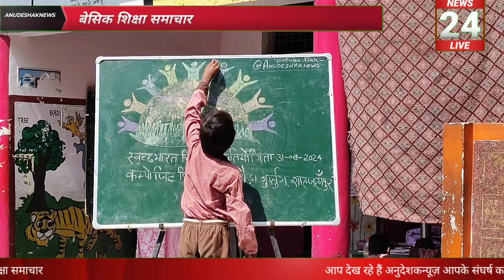अनुदेशक सुप्रीम कोर्ट आज की डेट,एवं विक्रम सिंह फिर आज डीजी मैडम से मिलने लखनऊ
अनुदेशक सुप्रीम कोर्ट आज की डेट,एवं विक्रम सिंह फिर आज डीजी मैडम से मिलने लखनऊ||अनुदेशक anudeshak11 साल हो गए अनुदेशक नियमितिकरण अब तक क्यों नहीं? यूपी में नई शिक्षा लागू हो समानकार्य समानवेतन?

अनुदेशक संख्या हर हफ़्ते कम अत्यंत दुःखद||गुरुवरआपको शत् शत् नमन||विनम्रश्रद्धांजलि||अनुदेशक न्यूज़

अंशकालिक कर्मचारियों को पूर्णकालिक के समा वेतन इलाहाबाद हाईकोर्ट

राष्ट्रीय खेल दिवस पर खेलकूद प्रतियोगिता आयोजित कर मेज़र ध्यानचंदजी को याद करते हुए चलो खेलो इंडिया

प्रमुख सचिव बेसिक शिक्षा ने निदेशक मैडम से अनुदेशकों के नियमितिकरण के लिए प्रस्ताव मांगा

आज की मीटिंगअनुदेशक महानिदेशकमैडम वार्तासफल

नियमितीकरण को लेकर अनुदेशक संघ बड़े स्तन पर मांग उठा रहा||Anudeshaknews latest news
अनुदेशक नियमितिकरण हेतु माननीय मुख्यमंत्री जी को हर जनपद से ज्ञापन जारी है।

अनुदेशक नियमितिकरण मुख्यमंत्रीजी को ज्ञापन सांसद द्वारा महिला शक्ति प्रयागराज||अनुदेशक संघ||अनुदेशक

निकलेगा हल आज नहीं तो कल अनुदेशकों ने अलग अंदाज में मनाया रक्षाबंधन पर्व
आज परियोजना कार्यालय में एस 4 अभिभावकों के साथ अनुदेशक विक्रमसिंह बड़ी खबर

क्रांतिकारी तबियत के नौजवान साथियों!🙏🏼

कार्यवृत्त एवं स्थानांतरण के सम्बन्ध में पैरवी व जानकारी हेतु परियोजना कार्यालय लखनऊ आना हुआ है।
महानिदेशक महोदया जी के अति व्यस्तता के कारण मुलाकात संभव नहीं हो सका है। स्थानांतरण का कार्य देख रहे श्रीमान राजेन्द्र प्रसाद जी भी कुछ दिनों की छुट्टी पर हैं।

सक्रिय साथियों!
अनुदेशक पटल देख रहे श्रीमान सुनील पटेल जी ने जानकारी साझा करते हुए बताया कि स्थानांतरण की फाइल आठ अगस्त को ही शासन भेजी जा चुकी है।
चौदह अगस्त को स्थानांतरण के लिए रिमाइंडर भी भेजा गया है। कुछ लोगों का वेटेज सम्बंधित समस्या है। जिसके लिए एक दिन के लिए पोर्टल भी खोला जाना है।
इधर शनि,रवि,सोमवार को परियोजना में अवकाश होने के कारण स्थानांतरण की सूची रक्षाबंधन के त्योहार के बाद जारी होने की प्रबल संभावना है।

आज परियोजना में पैरवी के लिए श्रीमती प्राची मिश्रा जी(कार्यकारी महिला प्रदेश अध्यक्ष)सविता वंदना (प्रदेश वरिष्ठ उपाध्यक्ष)लक्ष्मी यादव(सक्रिय अनुदेशक)
*एस फोर* के हम अनुदेशकों के अभिभावकगण श्रीमान आर.के. निगम जी,श्रीमान विनय सिंह जी,तारकेश्वर शाही जी,श्रीमान मनोज राय जी,
का मार्गदर्शन एवं सानिध्य रहा।

धैर्यशील साथियों!संगठन तत्परता से कार्यवृत्त को धरातल पर लागू कराने के लिए दृढ़ संकल्पित है। स्थानांतरण इत्यादि समस्याओं को दूर करने के लिए परियोजना कार्यालय द्वारा शीघ्रता से कार्यवाही न हुयी तो अगले ही हप्ते प्रदेश कार्यकारिणी से निर्देश प्राप्त कर उपचारात्मक कदम उठाए जाएंगे।

*हम अनुदेशकों से कितने सवाल उछाले है जिन्दगी!*

*गिरि,कन्दरायें,खाइयाँ!*
*कितनी पहाड़िया?*

*ज्वालामुखी अनेक उबाले है जिन्दगी।*

विक्रम सिंह
  अध्यक्ष
अनुदेशक संघ
उत्तर प्रदेश।

अनुदेशकसंघ को सत्याग्रह संघर्ष में मिल सकती है बड़ी उपलब्धि||प्रमुखसचिव बेसिक का धन्यवाद विक्रम

मुख्यमंत्री जनता दरबार में विक्रम सिंह ने बता रहे है

Thanks